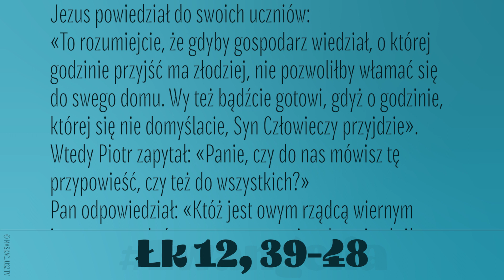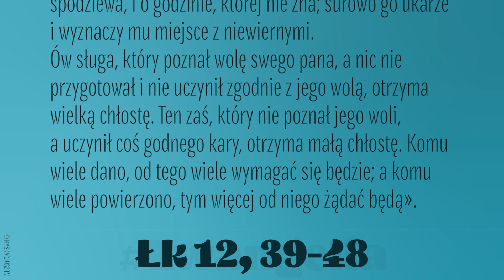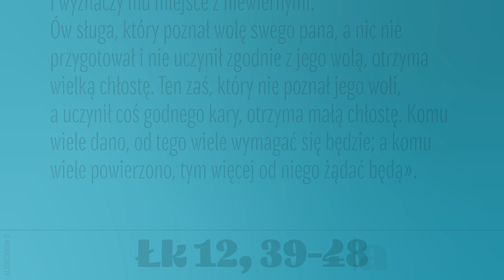Ewangelia | 23 października 2019 | (Łk 12, 39-48)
Jezus powiedział do swoich uczniów:
«To rozumiejcie, że gdyby gospodarz wiedział, o której godzinie przyjść ma złodziej, nie pozwoliłby włamać się do swego domu. Wy też bądźcie gotowi, gdyż o godzinie, której się nie domyślacie, Syn Człowieczy przyjdzie».
Wtedy Piotr zapytał: «Panie, czy do nas mówisz tę przypowieść, czy też do wszystkich?»
Pan odpowiedział: «Któż jest owym rządcą wiernym i roztropnym, którego pan ustanowi nad swoją służbą, żeby rozdawał jej żywność we właściwej porze? Szczęśliwy ten sługa, którego pan, powróciwszy, zastanie przy tej czynności. Prawdziwie powiadam wam: Postawi go nad całym swoim mieniem. Lecz jeśli sługa ów powie sobie w sercu: Mój pan się ociąga z powrotem, i zacznie bić sługi i służące, a przy tym jeść, pić i upijać się, to nadejdzie pan tego sługi w dniu, kiedy się nie spodziewa, i o godzinie, której nie zna; surowo go ukarze i wyznaczy mu miejsce z niewiernymi.
Ów sługa, który poznał wolę swego pana, a nic nie przygotował i nie uczynił zgodnie z jego wolą, otrzyma wielką chłostę. Ten zaś, który nie poznał jego woli, a uczynił coś godnego kary, otrzyma małą chłostę. Komu wiele dano, od tego wiele wymagać się będzie; a komu wiele powierzono, tym więcej od niego żądać będą».